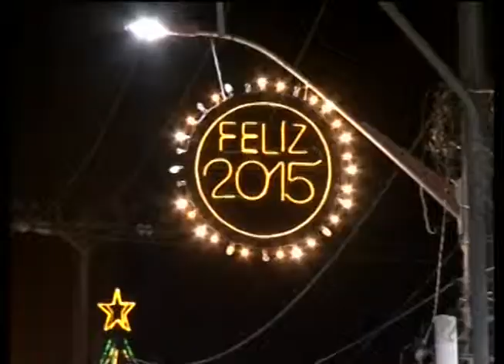LUZES NATALINAS ENFEITAM PORTO SEGURO